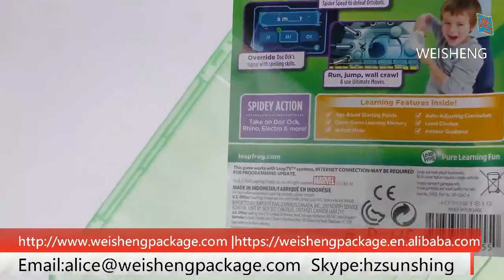XBOX ONE Game Case G09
Item:XBOX ONE
Size:170 x 135 x 12.5mm
Code:WS-12-G09.GN
Material:PP Raw Material
Carton Size:35.5x32.7x28cm
Packing:25PCS/Bundle,100PCS/CTN
WEISHENG is professional manufacturer of plastic packing box more than 20 years experience. We already pass the factory audit from BSCI, and ISO.The products are reported through ROHS and REACH and OEM/ODM acceptable.
WeiSheng Mould CO., LTD
WeiSheng Commodity Package CO., LTD